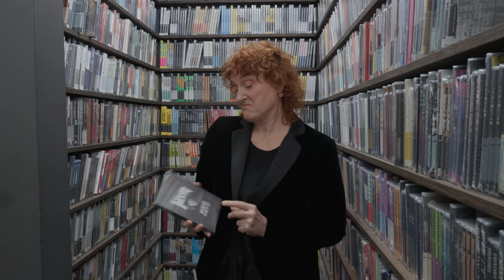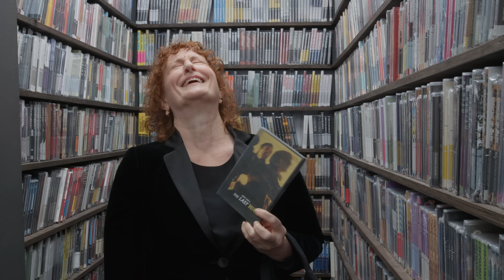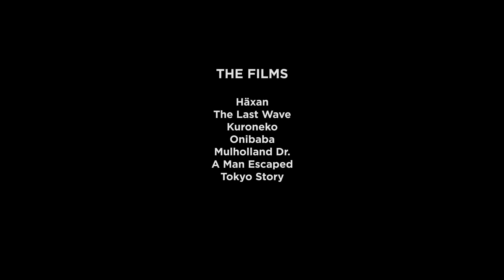Jennifer Kent’s Closet Picks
The writer and director of the cult classic THE BABADOOK shares her love for fellow Australian filmmaker Peter Weir’s THE LAST WAVE, talks about her repeat viewings of MULHOLLAND DR., and selects spine-tingling Japanese horror classics KURONEKO and ONIBABA.